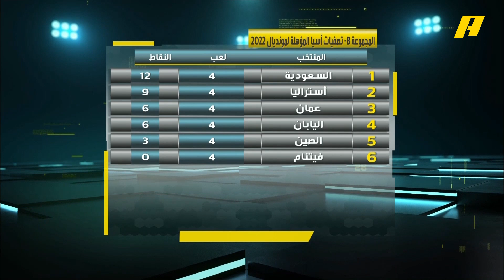وليد_الفراج: نحتاج 4 نقاط من مواجهتي أستراليا وفيتنام لنكون في وضع جيد بتصفيات كأس العالم